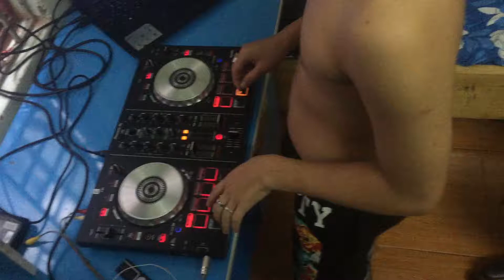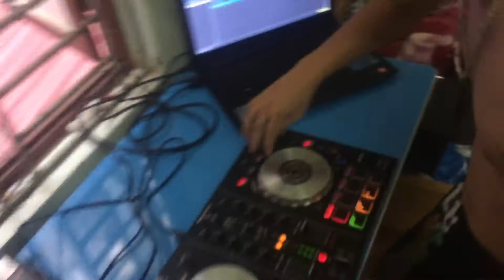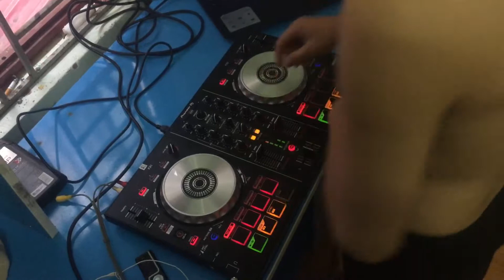No Money ft Turn Down For What (mashup remix) - Powerk